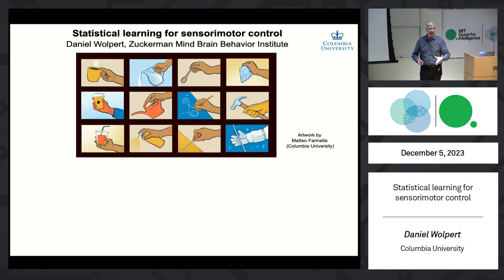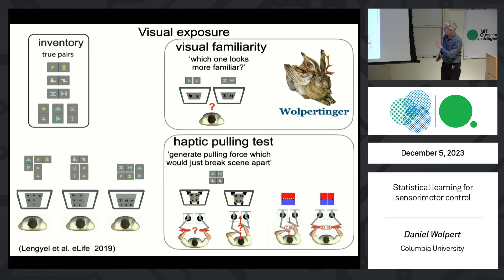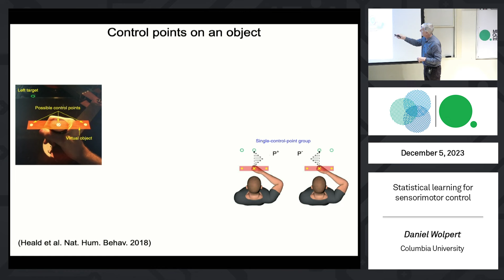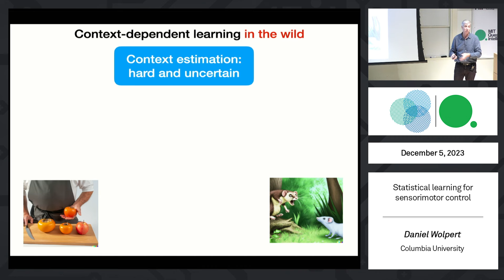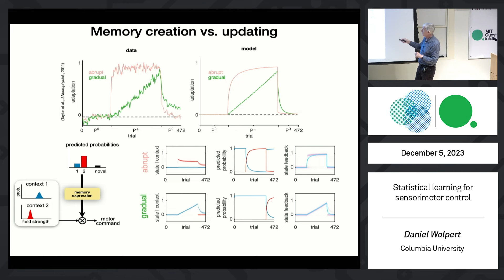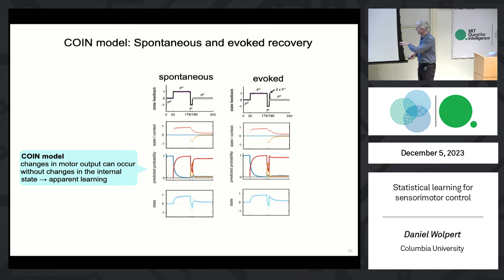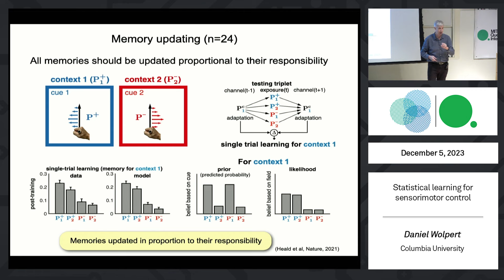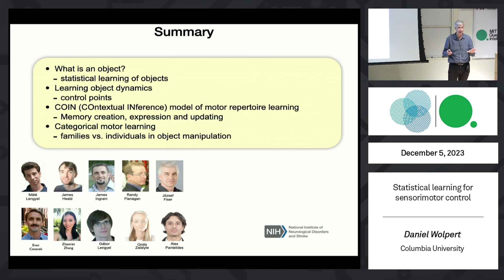Statistical learning in human sensorimotor control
Daniel Wolpert, Columbia University

Abstract: Humans spend a lifetime learning, storing and refining a repertoire of motor memories appropriate for the multitude of tasks we perform. However, it is unknown what principle underlies the way our continuous stream of sensorimotor experience is segmented into separate memories and how we adapt and use this growing repertoire. I will review our recent work on how humans learn to make skilled movements focusing on how statistical learning can lead to multi-modal object representations, how we represent the dynamics of objects, the role of context in the expression, updating and creation of motor memories and how families of objects are learned.

Bio: Daniel Wolpert FMedSci FRS. Daniel qualified as a medical doctor in 1989. He worked with John Stein and Chris Miall in the Physiology Department of Oxford University where he received his D.Phil. in 1992. He worked as a postdoctoral fellow in the Department of Brain and Cognitive Sciences at MIT in Mike Jordan's group and in 1995 joined the Sobell Department of Motor Neuroscience, Institute of Neurology as a Lecturer. In 2005 moved to the University of Cambridge where he was Professor of Engineering (1875) and a fellow of Trinity College and from 2013 the Royal Society Noreen Murray Research Professorship in Neurobiology. In 2018 Daniel joined the Zuckerman Mind Brain and Behavior Institute at Columbia University as Professor of Neuroscience and is vice-chair of the Department of Neuroscience. Daniel retains a part-time position as Director of Research at the Department of Engineering, University of Cambridge.

He was elected a Fellow of the Academy of Medical Sciences in 2004 and a Fellow of the Royal Society in 2012.

He was awarded the Royal Society Francis Crick Prize Lecture (2005), the Minerva Foundation Golden Brain Award (2010),  the Royal Society Ferrier Medal (2020) and gave the Fred Kavli Distinguished International Scientist Lecture at the Society for Neuroscience (2009).